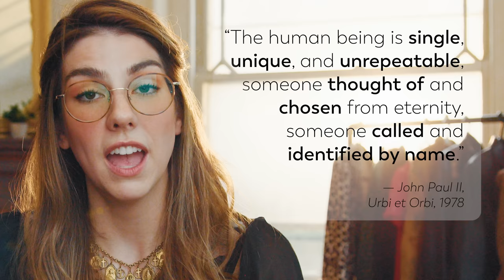4 Powerful Truths about Your Self-Worth (feat. Lillian Fallon)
You are worth something.

You probably know that.

But... do you really know it? Deep down? Do you think and act like that is truly the case? Or does a quiet, pervasive feeling of worthlessness plague your days?

Moving through life, we pick up lies that challenge the unchanging truth that we have intrinsic value. So, today, designer/speaker/author Lillian Fallon has 4 truths to hear, repeat, and internalize to reclaim our dignity:

1. “Your looks are the least interesting thing about you.”
2. “You are unrepeatable.”
3. “You were created on purpose.”
4. “You are desired for all eternity.”

Lillian actually just wrote a book joining her passion for fashion with a desire for everyone to know how much God loves them—and you can own that book! Check out Theology of Style: Expressing the Unique and Unrepeatable You

—  SOCIAL MEDIA  —